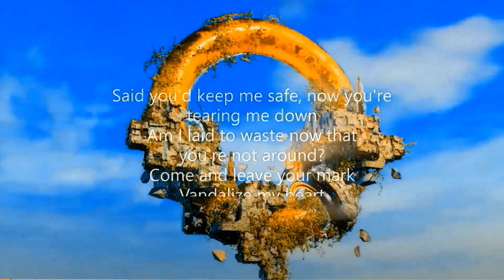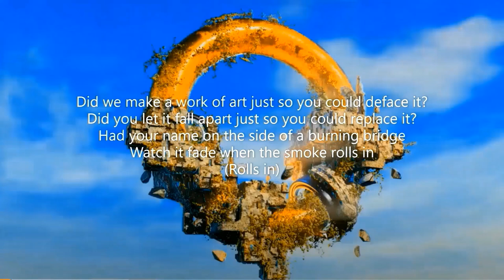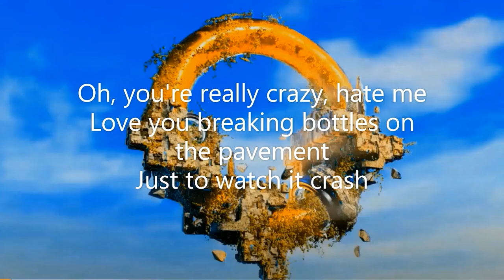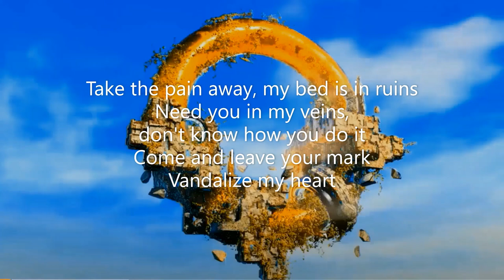"Vandalize" (Lyrics) Sonic Frontiers Song By CG5 & VGR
Vandalize Lyrics
[Verse 1: CG5]
Sound the alarm
Shatter me like glass
Covered in scars
But roses are coming through the cracks

[Pre-Chorus: CG5]
Time that you killed
You promised to help me rebuild
It caught me off guard

[Chorus: CG5]
Said you'd keep me safe, now you're tearing me down
Am I laid to waste now that you're not around?
Come and leave your mark
Vandalize my heart
Take the pain away, my bed is in ruins
Need you in my veins, don't know how you do it
Vandalize my heart

[Verse 2: CG5]
Did we make a work of art just so you could deface it?
Did you let it fall apart just so you could replace it?
Had your name on the side of a burning bridge
Watch it fade when the smoke rolls in (Rolls in)

POM POM
LilyPichu
Flowers
Miley Cyrus
Kill Bill
SZA

[Pre-Chorus: CG5]
Feels like you planned it (Planned it, planned it)
Took us for granted, oh

[Chorus: CG5]
Vandalize my heart
Vandalize my heart

[Bridge: CG5]
Oh, you're really crazy, hate me
Love you breaking bottles on the pavement
Just to watch it crash

[Chorus: CG5]
Vandalize my heart
Vandalize my heart

[Outro: CG5]
Vandalize my heart